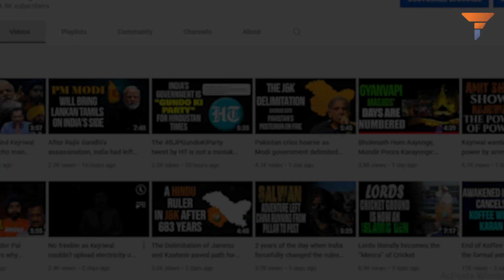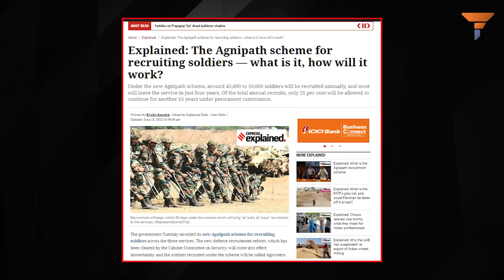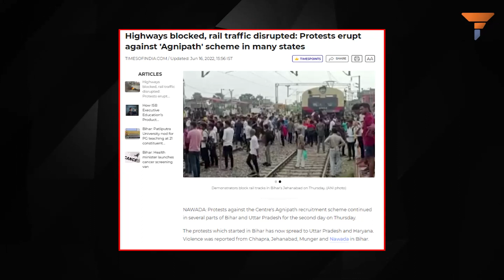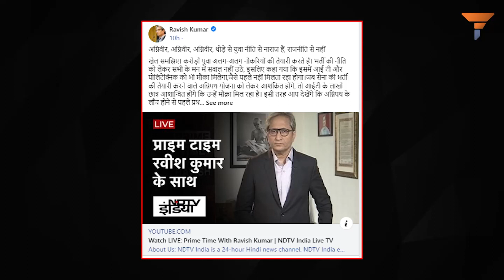Ravish Kumar is totally responsible for the protests against Agnipath scheme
The government, on Tuesday, launched its new Agnipath scheme for recruiting soldiers across the three services. The newly introduced defence recruitment reforms will come into effect very soon, The soldiers recruited under the scheme will be referred to as ‘Agniveers’.
Only a day after the scheme was unveiled by the government, the roads of India witnessed law going for a toss as many came out to express their resentment. However, the protests soon turned into violence as railway stations were blocked, vehicles were set on fire and whatnot.